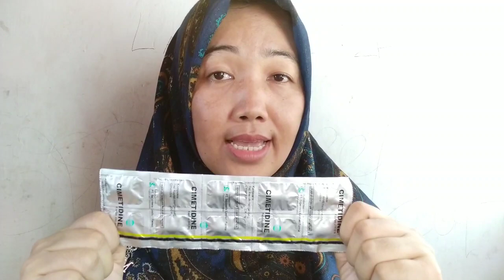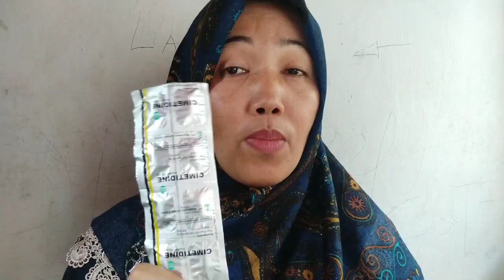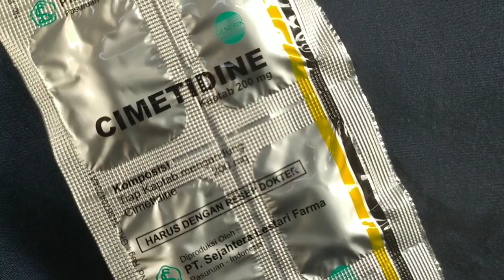Obat asam lambung dan luka lambung yang berlebih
Komposisi
Tiap kaptab cimetidin 200 mg

Indikasi

Digunakan untuk mengobati dan mencegah beberapa tipe dari tukak lambung, dan untuk mengobati kondisi yang menyebabkan lambung terlalu banyak memproduksi asam lambung. Obat ini juga digunakan untuk mengobati penyakit GERD (Refluks Asam Lambung: asam lambung kembali ke kerongkongan dan menyebabkan rasa terbakar pada kerongkongan).
Obat juga dapat mengobati iritasi pada lambung yang disebabkan oleh penggunaan obat anti-inflamasi nonsteroid (OAINS).

Dosis:
400 mg 2 kali sehari pagi hari dan malam sebelum tidur. Lama pengobatan 4 hingga 6 minggu.

Sama seperti obat-obat lain, cimetidine juga berpotensi menyebabkan efek samping. Beberapa efek samping yang bisa terjadi setelah mengonsumsi obat ini adalah:
Lelah
Nyeri otot
Pusing
Sakit kepala
Diare